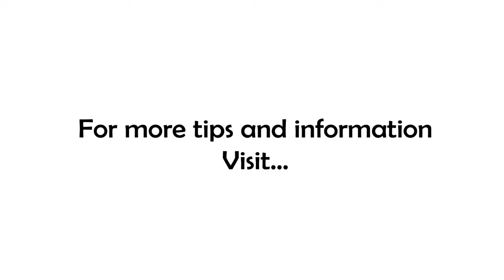Hey, Do You Have a Minute?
Bet you've heard that question a time or two... how do you answer it? Did you know the WAY you answer that question may have a HUGE impact on your ability to reach your goals?

"Stop giving away your time and talents! Value what you know and start charging for it!" --Kim Garst

That's our topic today on 7 Minutes In the Morning... join me!